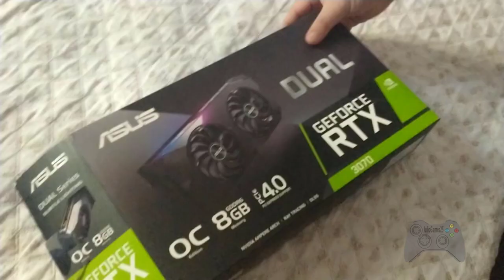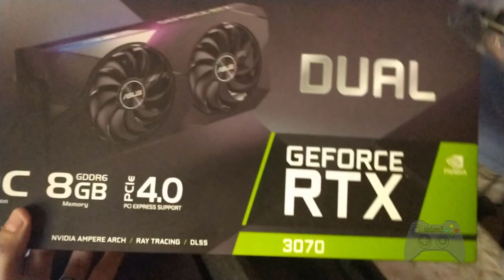Unboxing | RTX 3070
Seja membro Apoiador deste canal agora mesmo!